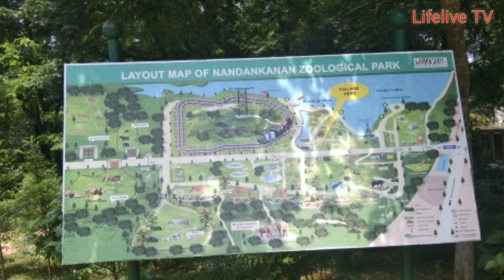Nandankanan Zoological Park, Odisha, Bhubaneswar, Biggest zoo in India by Jyoti Prakash Satapathy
Odisha, Bhubaneswar, Biggest zoo in India